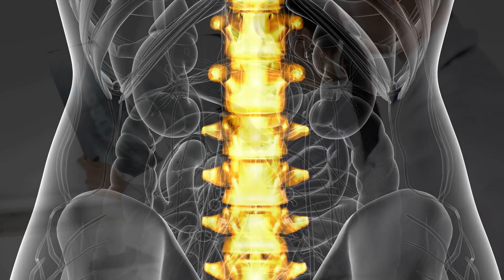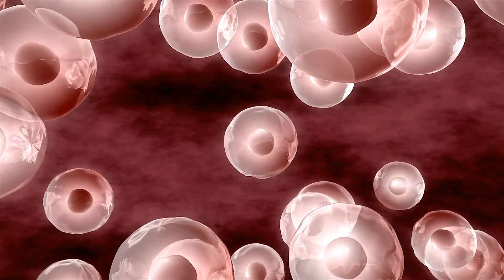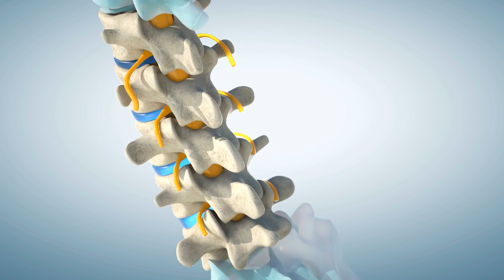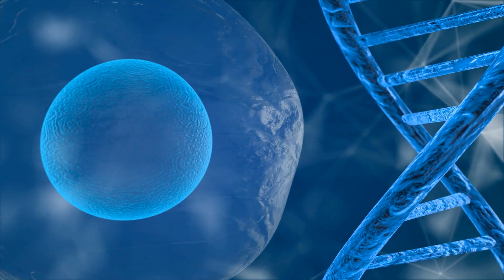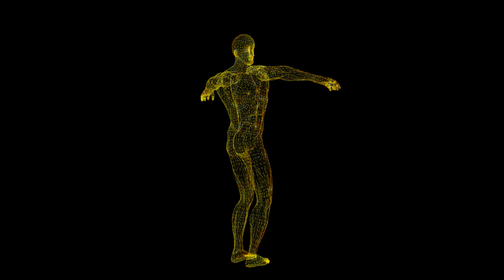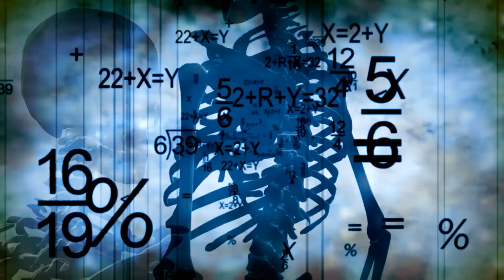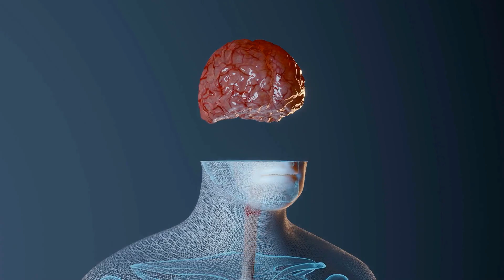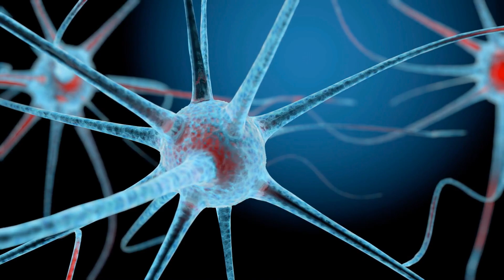Joe Dispenza - The Secret To Healing [Surrender To A Greater Mind]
Credit:
🔈 SPEAKER :  Dr. Joe Dispenza
                          Kareem

Dr Joe Dispenza is an international lecturer, researcher, corporate consultant, author, and educator who has been invited to speak in more than 33 countries on six continents.

In this video Dr. Joe Dispenza talks about his personal experience with healing himself and what he believes is the key to healing.

Top Keywords:
Joe Dispenza Healing Meditation
Joe Dispenza 2020
Joe Dispenza Blessing of the energy centers